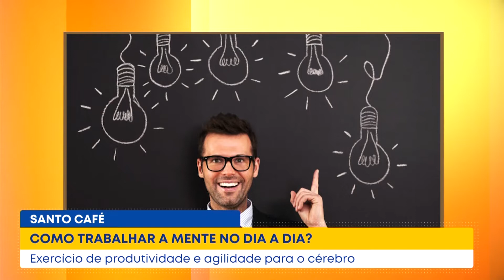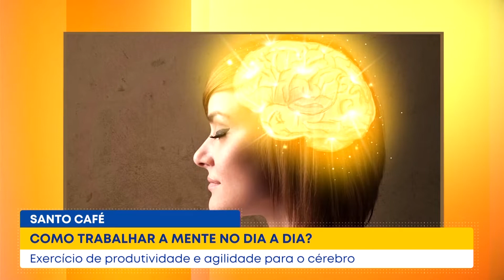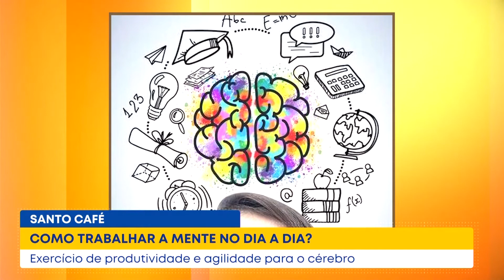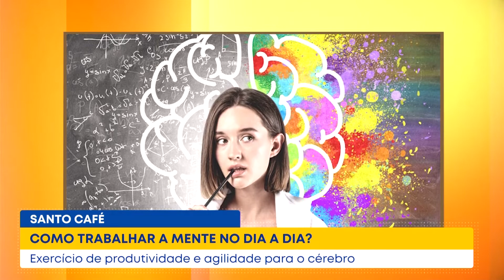Santo Café - Como trabalhar a mente no dia a dia?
Aqui em Casa - Santo Café
25/01/2022

Nem todo mundo sabe que, exercitar o cérebro, é fundamental para a qualidade de vida. Mas, como fazer isso no dia a dia e fugir da mesmice? É o que vamos falar agora, com o coordenador do curso de design gráfico da faculdade Senac Goiás, Nicolás Gualtieri.